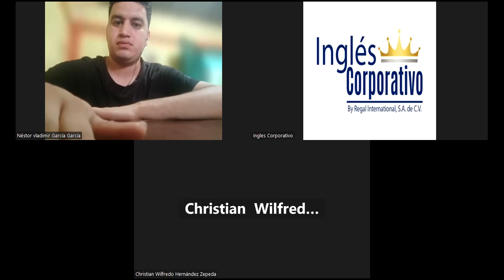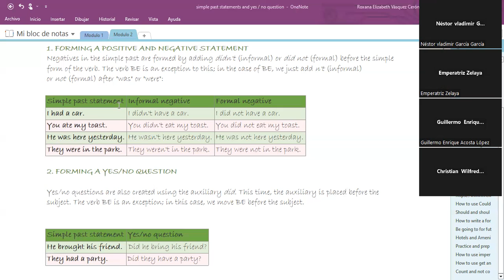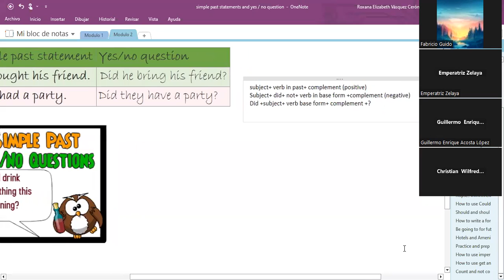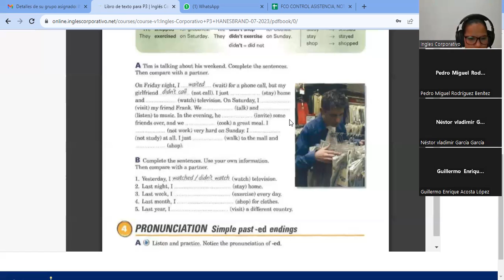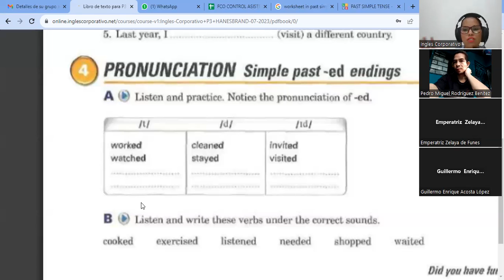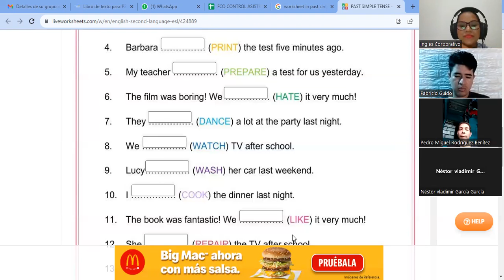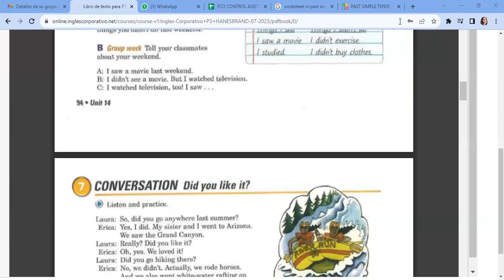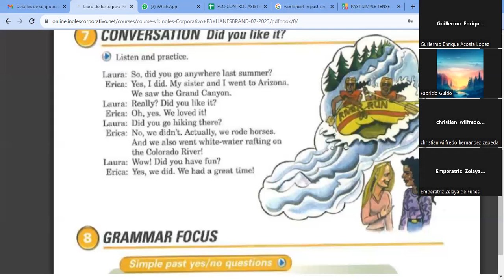SESION6-08-08-2023-P3-01-TURNO-C-07-23-vasquez-Did you have fun?